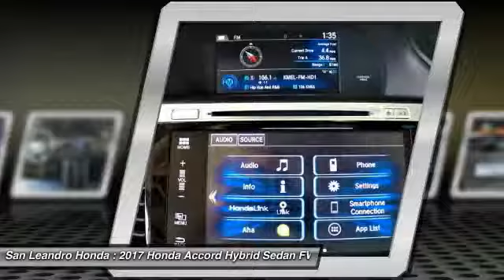2017 Honda Accord Hybrid Fremont Ca 40602